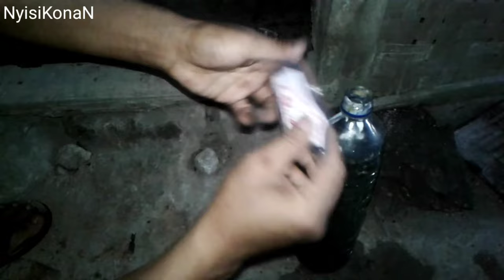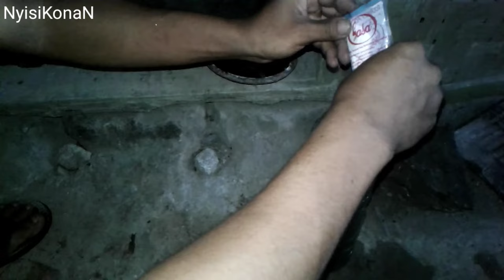DAHSYAT ❗Pestisida ini Untuk Tanaman Padi Untuk Hama walang sangit dan wereng || Vlog Pedesaan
Cara ampuh mengatasi hama pada tanaman padi Seperti hama wereng coklat dan walang sangit hanya Memakai Pestisida ALAMI atau pestisida nabati untuk hama tanaman padi karna hama padi itu sangat susah di atasi kecuali memakai pestisida organik sebagai pestisida untuk tanaman padi
cara membuat pestisida untuk tanaman padi Hanya memakai bahan bahan yang mudah di dapatkan seperti obat nyamuk bakar,lotion anti nyamuk,bawang putih dan penyedap rasa atau micin.semua bahan di haluskan hingga menjadi pestisida  untuk tanaman padi
Cara mengatasi hama pada tanaman padi cukup memakai bahan tersebut hingga Bisa mengusir hama pada tanaman padi Seperti hama wereng coklat dan walang sangit dan yang lainnya

untuk lebih jelasnya silahkan simak videonya sampai selesai ya..😍
tentang video ini:
hama tanaman padi,hama padi,pestisida organik,pestisida untuk tanaman padi,cara membuat pestisida untuk tanaman padi,pestisida nabati untuk tanaman padi
Babakan Karangpucung Cilacap